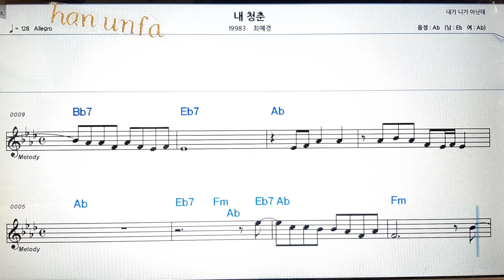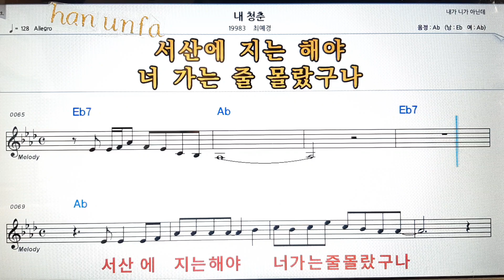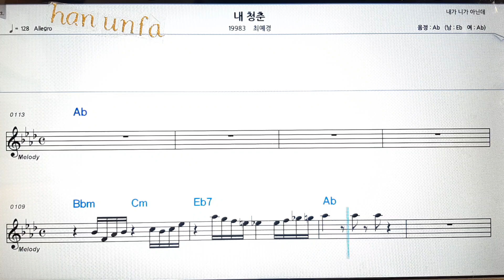내 청춘/최 예정💋노래방 반주*기타 코드 악보*가라오케💖Karaoke*Sheet Music*Chord*MR